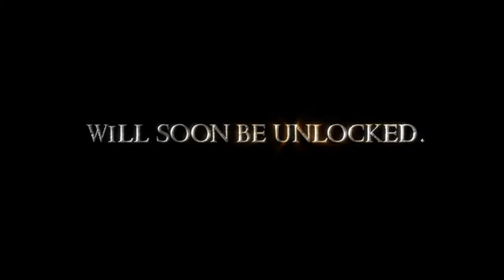Teaser movie Mines of Moria